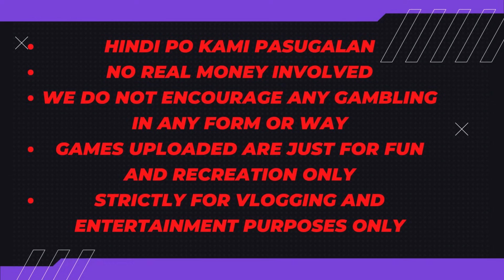#422 Feb 10 2024 Extra Mahjong - Pani paningit